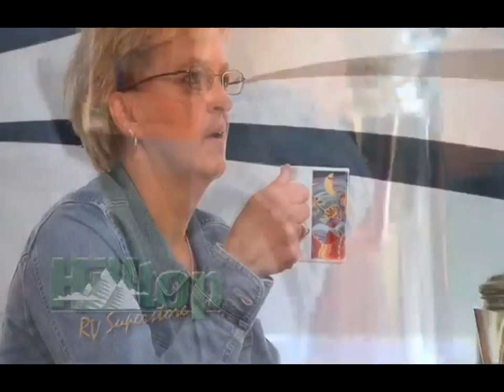Hilltop RV Used RV's April 2016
Look at the great deals on Used RV's at hilltop RV of Ishpemning. Updated Montly